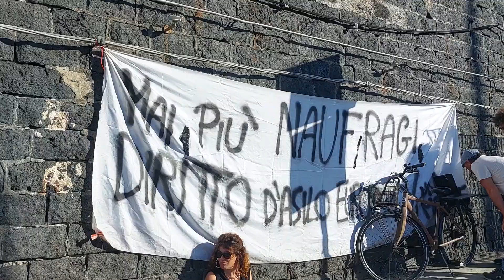Migranti a Catania: situazione in peggioramento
Ferme nel porto di Catania le navi ong Humanity 1 e Geo Barents.
Una soccorritrice ci racconta che la situazione a bordo sta peggiorando. L’avvocato di Sos Humanity spiega le azioni legali intraprese per contrastare la decisione del governo Meloni.